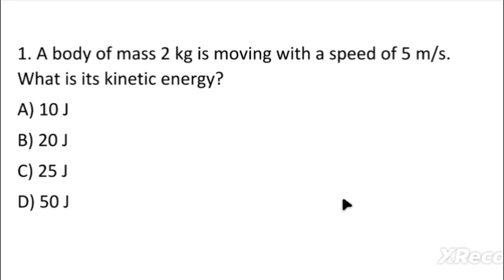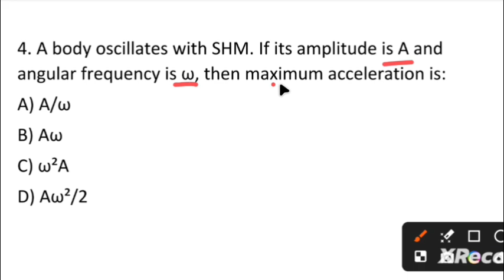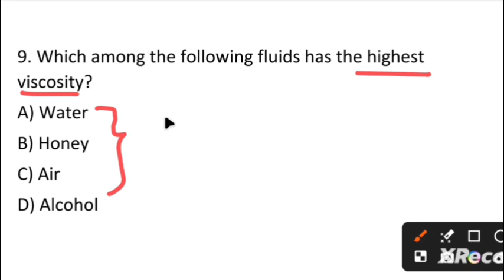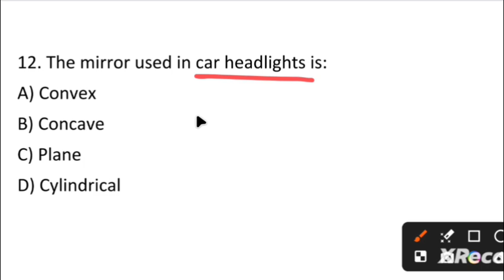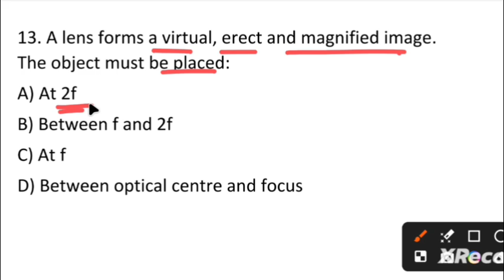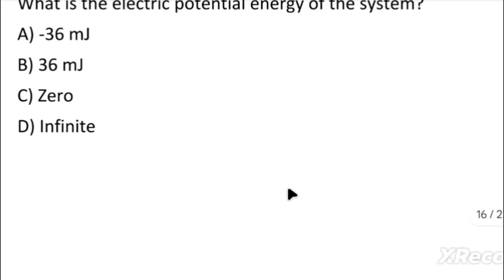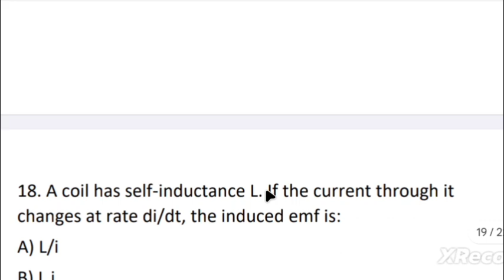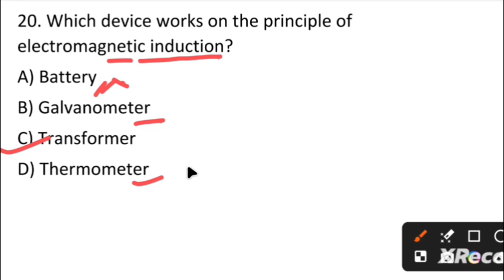LTR MAIN EXAM 2025//TGT SCIENCE PCM//PHYSICS//PHYSICS TOP 20 SELECTED MCQS//PCM MAIN EXAM//PHYSICS//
ltr main exam physics class
ltr main physics class by knowledge with pintu
chemistry class for ltr main exam
ltr teacher preliminary results
ltr teacher tgt science physics
ltr teacher tgt science chemistry class
ltr teacher main physics syllabus
ltr teacher main exam physics
Itr mains syllabus 2025
Itr mains exam date
Itr mains
Itr main cutoff
Itr mains preparation strategy
Itr main exam syllabus
Itr mains exam date 2025
Itr mains syllabus
Itr main pedagogy
Itr main pcm classes
Itr main exam
Itr main exam cut off
Itr main exam pattern
ltr main exam question paper
Itr main exam physics